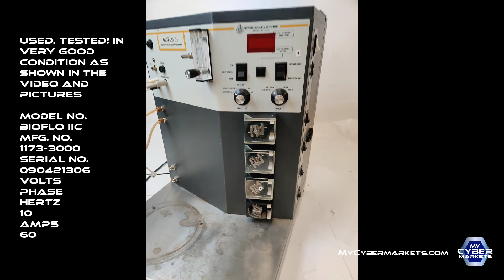New Brunswick Scientific BioFlo II c Bioreactor Continuous Fermentor M1173 3000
PRODUCT DESCRIPTION
}}Used, TESTED! In very good condition as shown in the video and pictures

Model No.
BIOFLO IIC
Mfg. No.
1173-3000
Serial No.
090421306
Volts
Phase
Hertz
10
Amps
60{{
PURCHASE THIS PRODUCT
Shop more products.